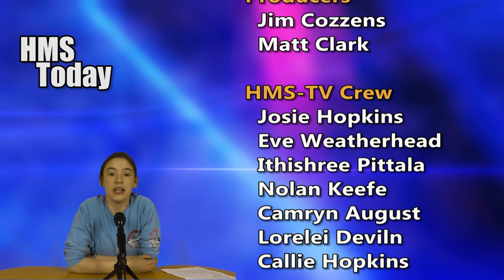HMS Today 3/29/19